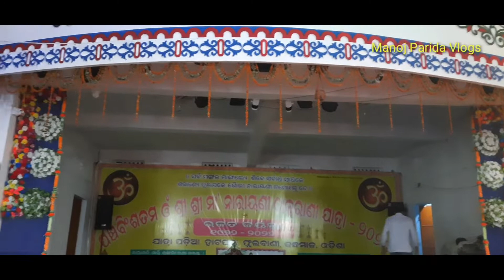Thakurani Jatra || Phulabani || Manoj Parida Vlogs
Hi

I  am Manoj Parida welcome to you in my youtube channel Manoj Parida Vlogs.

About this video- In this video you can see the famous Thakurani Jatra in Phulabani Kandhamal Odisha India.

Manoj Parida Vlogs